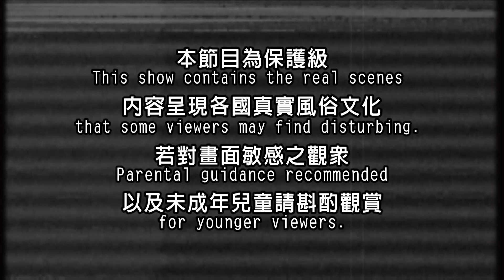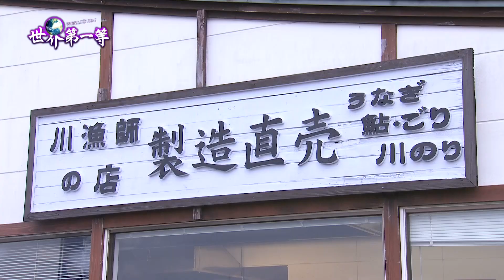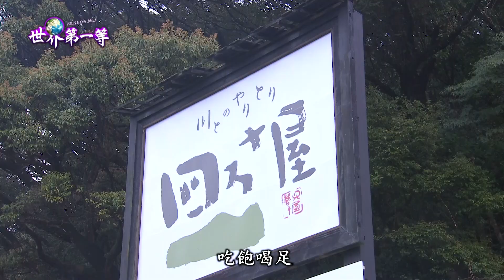【日本】百年貝殼魚法絕技再現 四萬十川極品河鮮美食（樹枝魚法捕高單價鰻魚）｜《世界第一等》650集精華版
世界第一等 650集日本精華版
四萬十川是位於日本高知縣西部渡川水系的幹流，全長196公里、流域面積2270平方公里。是四國第二大河。該河幹流未建設任何大型水庫，而有「日本最後的清流」之稱、並與柿田川和長良川並稱為日本三大清流。名水百選、日本秘境100選之一。